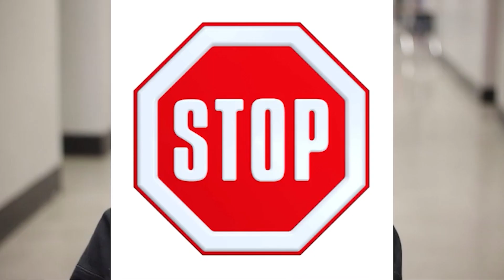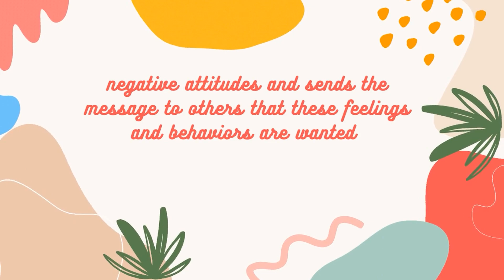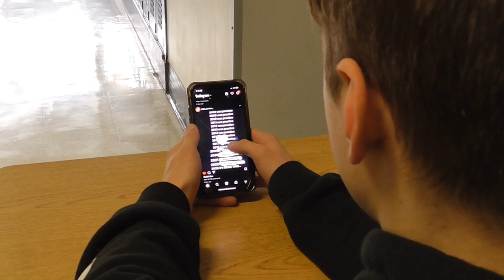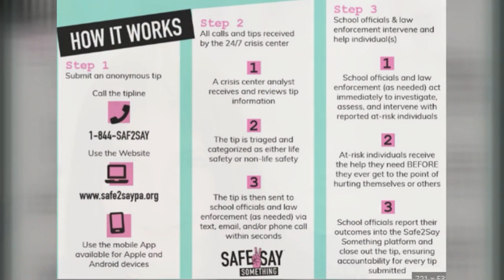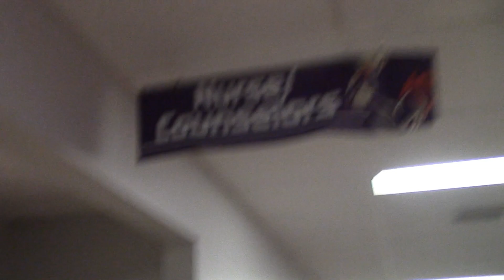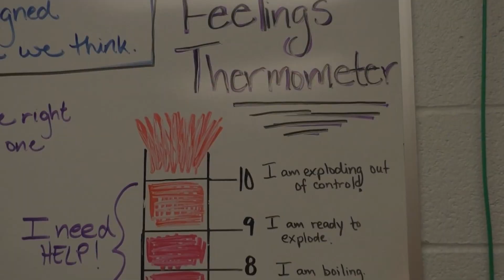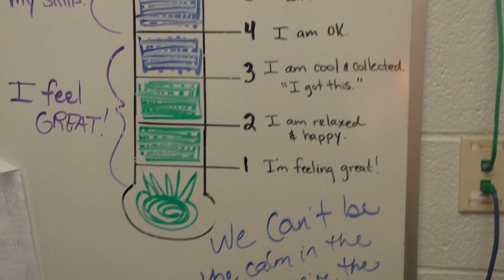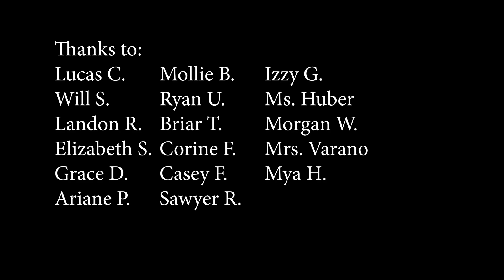A Very Special Episode